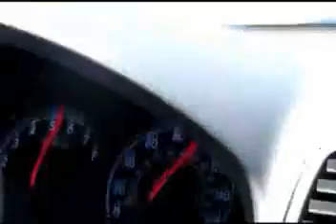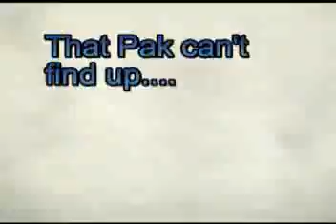Ohio Subaru gathering - Shawn's 08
COS (Central Ohio Subarus) gathering.